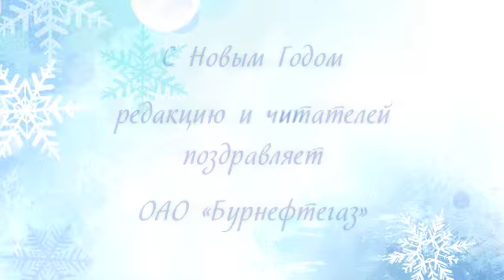Поздравление от ОАО «Бурнефтегаз»